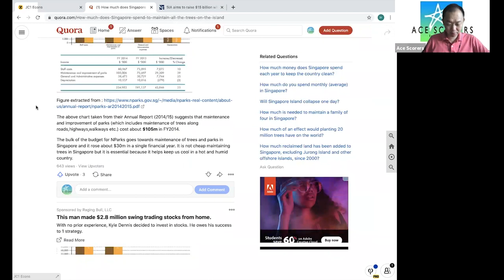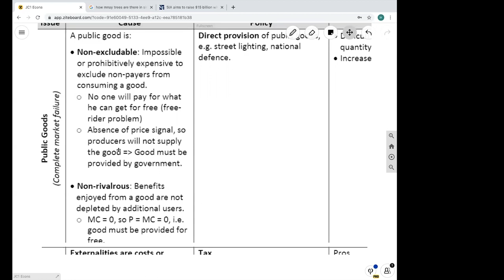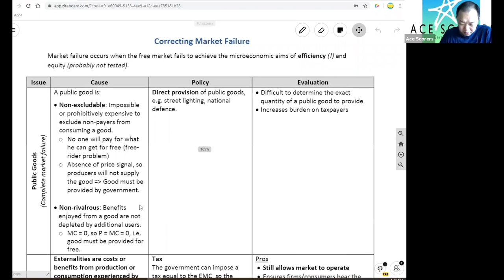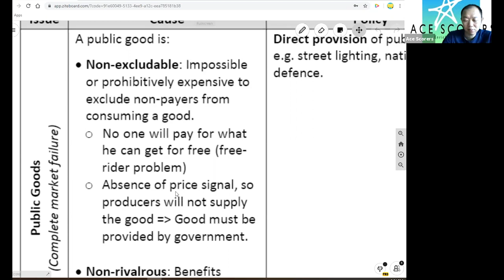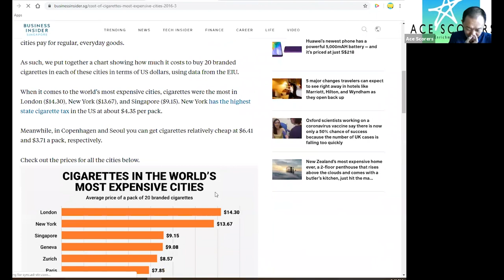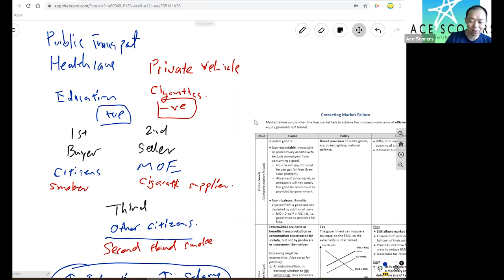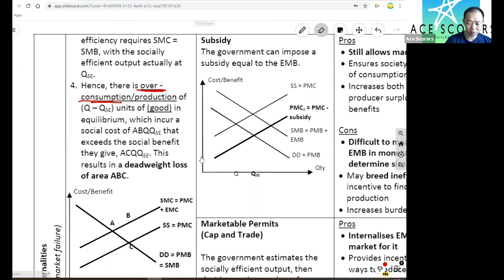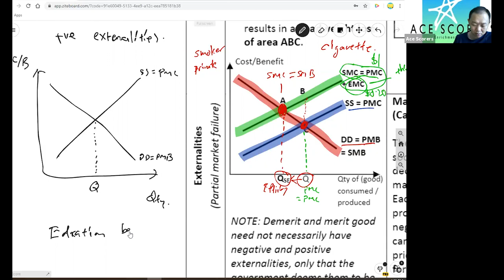2 hours lecture on economics - market failure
Long video warning 2 hours!

If you want an alternative way to learn this chapter...this is it.

Mr Teng explains market failure his way.